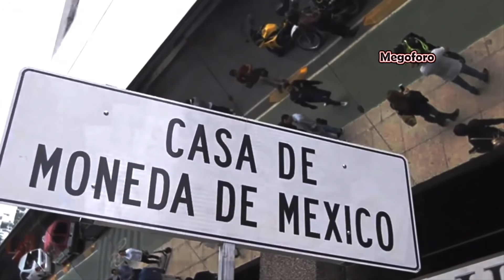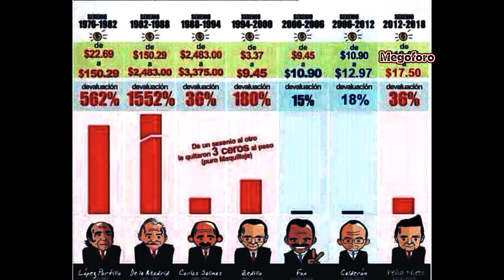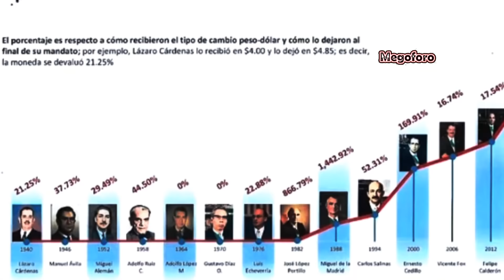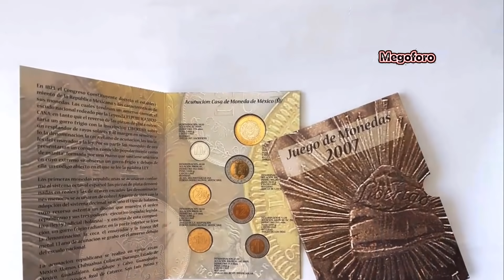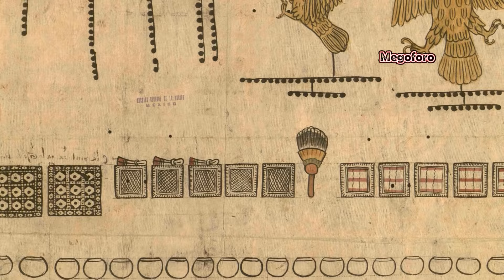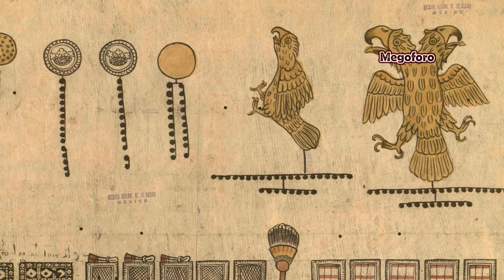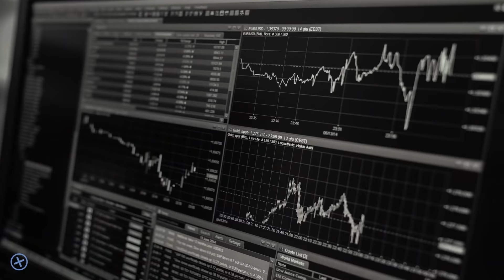el Peso Mexicano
El peso mexicano es la moneda de curso legal de México. El peso mexicano es la primera moneda en el mundo en utilizar el signo $, incluso antes que el dólar estadounidense, el cual más tarde lo adoptó para su propio uso.​